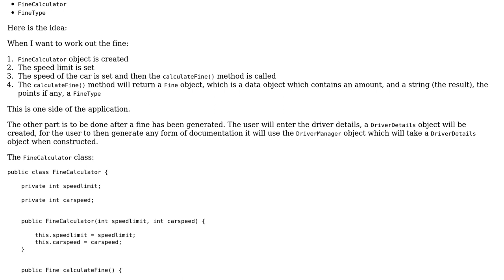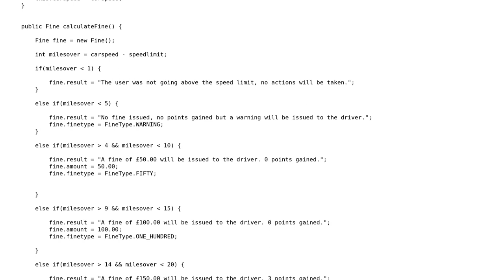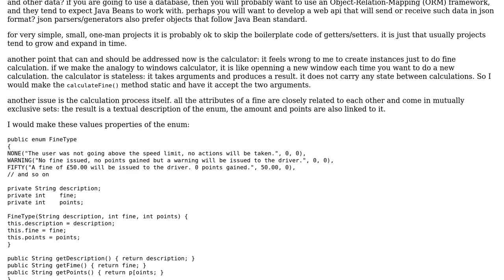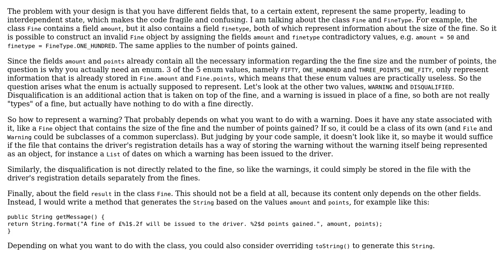Code Review: Speeding Ticket Application (2 Solutions!!)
Code Review: Speeding Ticket Application

With thanks & praise to God, and with thanks to the many people who have made this project possible! | Content (except music & images) licensed under CC BY-SA | Music | Images & others | With thanks to user t3chb0t user Stingy user Sharon Ben Asher user david done and the Stack Exchange Network Trademarks are property of their respective owners. You are responsible for your own actions.